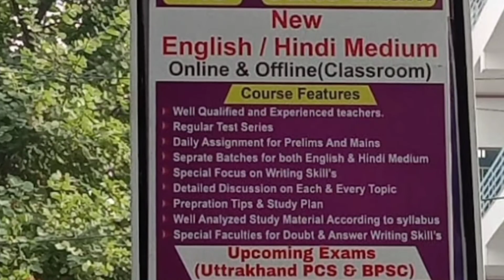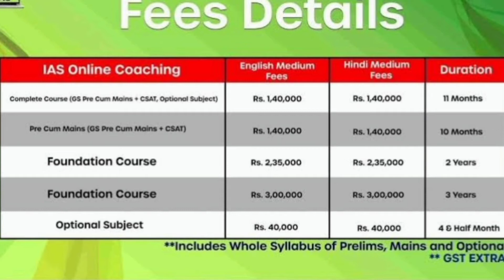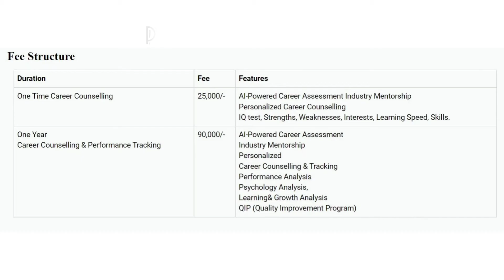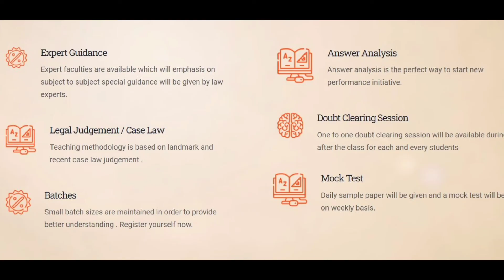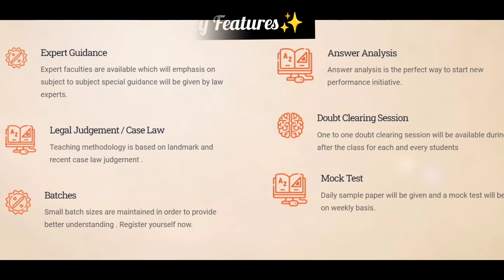Best Judiciary Civil Services Coaching in Salem | BestCoaching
If you are from Salem and are looking for best judiciary civil services exam coaching in your state, consider this video ideal solution for you. Today we bring you 4 best coaching institutes for Judiciary Civil Services that you can opt while sitting at home through online mode and continue your preparation. Here we discuss features, results and fees of these coaching in these videos. Watch till the end for maximum benefits.
1. Kautilya IAS
2. The HinduZone
3. Plutus IAS
4. Yojna IAS